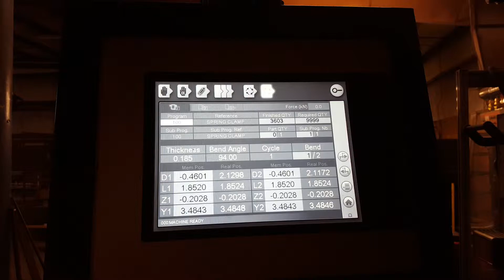80 ton press brake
80 ton press brake